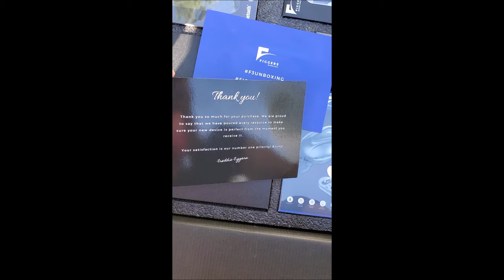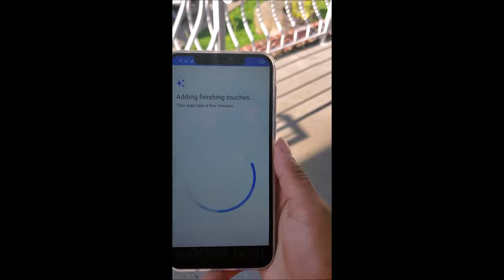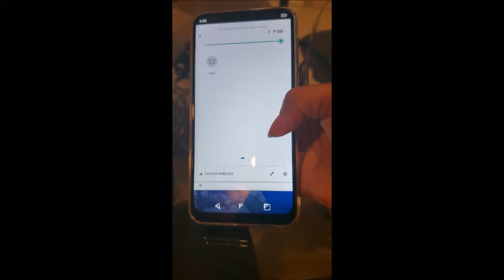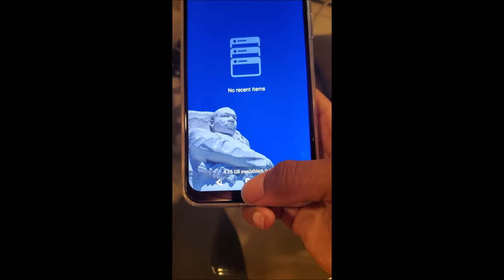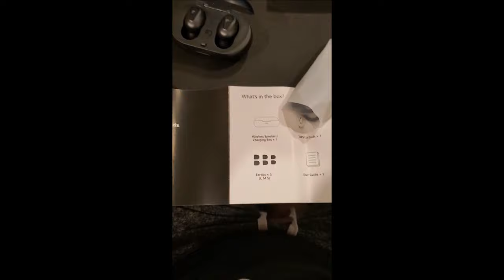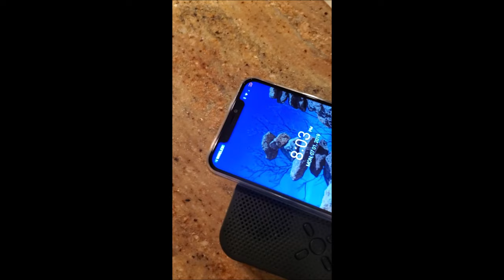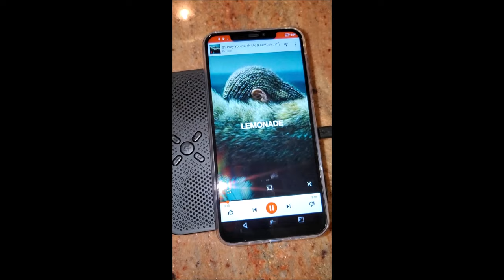Figgers F3 Review and Phone Unboxing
6 Month Update Coming Soon!

Peace Everyone,
I am very pleased to be able to review the Figgers F3 cell phone since there are very few reviews for this company online! I hope this will help you to feel secure while buying from this new company.

I only have the Figgers F3 device and am using Verizon Wireless (Update: Verizon Wireless will not provide full service with the Figgers F3, do not buy if you do not plan to switch your phone service) as my phone service provider. Just so you know, Figgers does also provide phone service which I have seen reviewers give a good rating. REMEMBER TO HAVE YOUR OWN SIM CARD READY FOR USE IF YOU ARE NOT USING FIGGERS AS YOUR SERVICE PROVIDER (I am reminding you all because I forgot).

I think the phone is amazing and is exactly like my Google Pixel that I loved so much. Unbeatable price for so many items ($549), nice display, good battery life, unlimited photo storage with connection to Google, night light (mode), "Do Not Disturb" mode, etc. I will note that the camera is not as good as the Google Pixel, but it is still good. New versions can be better if the camera's focus is more stabilized. The phone sound could also be of better quality but it is not a problem.

Video Stamps:
00:00 - Introduction/ Figgers Customer Service
01:01 - Unboxing/ Box contents
03:57 - Unboxing/ Phone
06:08 - Why I decided to buy the Figgers F3 & Thank you Figgers!
08:51 - Additional Unboxing/ F-Buds
09:26 - Additional Unboxing/ 3 Port Charger
09:57 - Additional Unboxing/ F Speaker

List of items in the Unlimited Package ($549.00 + Shipping):
- Phone Case
- Phone Charger
- Car Charger
- 3 Port Wall Charger
- Aux Cord Adapter
- Regular Headphones and Bluetooth Headphones (with charger and case)
- Wireless Phone Charger/Bluetooth Speaker/ Alarm Clock

NOTE ON RUMORS: I don't buy the hype of being upset about this phone being rebranded for a higher price because we buy new iPhones or Androids every year. You buy a more expensive iPhone 10 and it is exactly like the iPhone 9 and don't think twice about it. The Figgers F3 is a qaulity phone and is EXACTLY like my Google pixel 1 & 3 (other than the camera, althought Figgers still has a good camera) which cost more than $1000. With Figgers I received the phone + several quality products for half the price.
I am willing to support a Black owned business that is giving me a quality product for half the price of other quality phones such as the Google Pixel and that does not make me foolish that makes me willing to support my own. And since I am not yet a long term user of this product, my opinion of its value may change if I run into problems in the future (as occured with my Pixel).
Being that this is a start up company, I am hopeful the owner plans to begin to completely make his own product and tower lines once he gains revenue, but that is only possible if he has supporters.

No content posted is intended for Copyright.